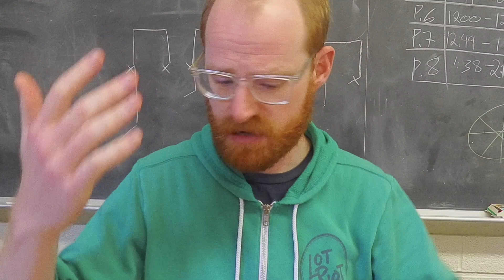A groove we all learn and should continue playing... easy doesn't mean bad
There is a reason that everyone who sits at a drum set ends up playing this at some point early on... it sounds and feels good.

I see a lot of people on the internet and in the musician community as whole say things like "pfft that's easy" or "I learned that in like 7th grade. lame. lol"

Who cares when you learned something? Who cares if it's a beginner pattern. Does it sound cool? Is it fun to play? Does it fit nicely with your band mates?

If you answered yes to any of those questions than just play the groove. This one's a banger and it's everywhere in music. Because it works.

learn it. practice it. record it.

Ludwig Drums Breakbeats by Questlove
Zildjian Flat Ride
K Custom Special Dry
Big Fat Snare Drum Original 14"
Meinl Drum Honey (mutes)
Meinl Trash
Drum Tacs
Low Boy Beater
Innovative Percussion Hybrids
Blue Jays Hat
Aquarian Bass Head